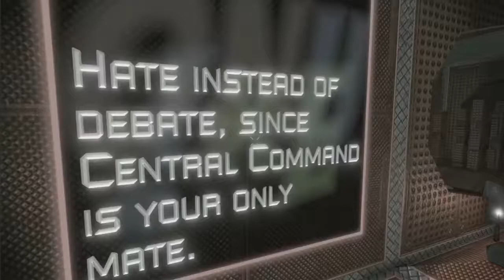ROMBIE VR - Game Trailer 【HTC Vive, Oculus Rift, WMR】 Phr00t's Software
Modular robotics & a Central Command was suppose to usher in prosperity, yet something went terribly wrong... ROMBIEs now scour the artificial wasteland for credits, modules & purpose. You, the Elite Recovery, spawned after a routine check on society started to fail...

Follow Portal Virtual Reality for more!